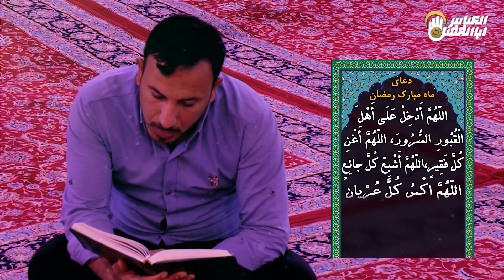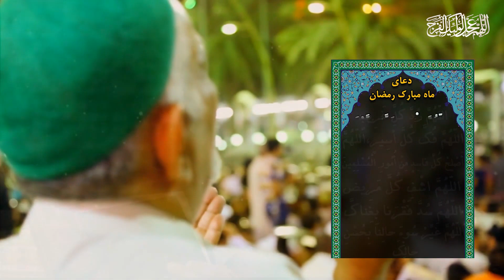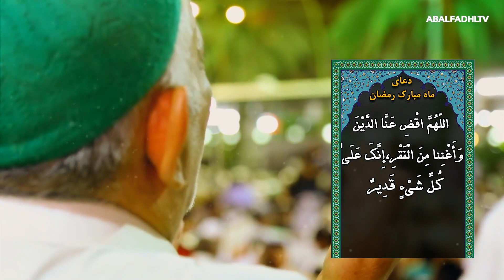دعای مخصوص ماه رمضان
🌙ماه عبودیت و بندگی🌙

تو را می‌خوانم
با تمام نام‌هایت
به اینکه
رحمان و رحیم هستی
به اینکه
پناه و پشتیبان هستی
به اینکه‌
تو خدا هستی
و من بندهٔ تو🌱✨

در کامنت به استقبال ماه رمضان برو✍🏻
تگ کردن دوستات رو فراموش نکن🙏🏻

🔹ما را در ماهواره یاهست
فرکانس 12149
عمودی 27500
مشاهده کنید